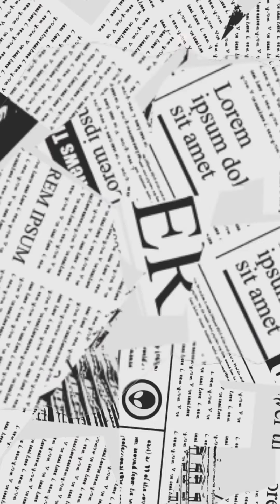《日常blog》ショート動画総集編②#日常#1歳1ヶ月